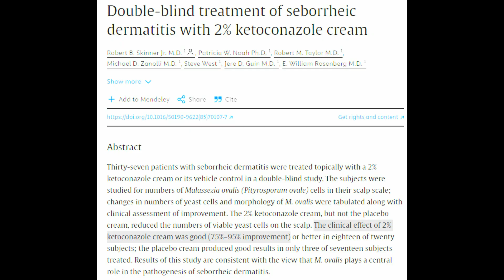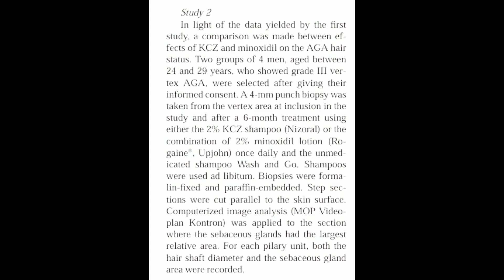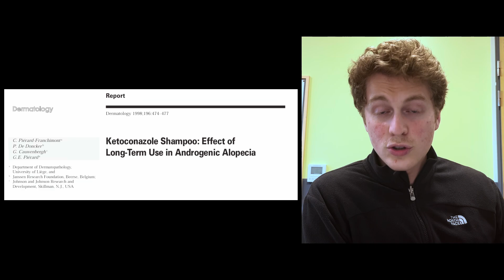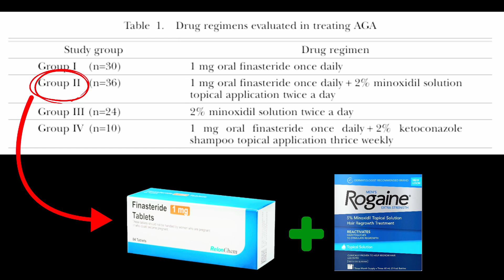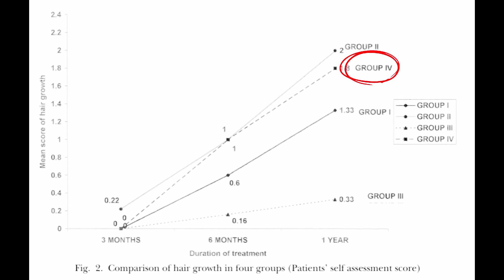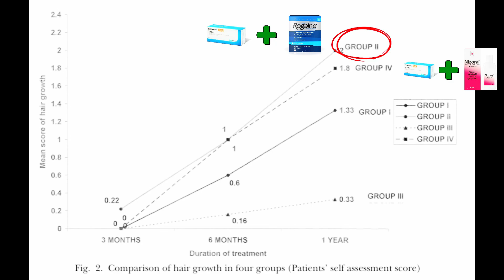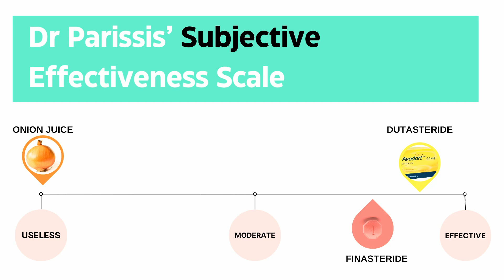Ketoconazole for Hair Loss: Should You Change Shampoo?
I posts videos dedicated to help you with your hair loss. In this video, I jump into the best research available on Ketoconazole and, from this, conclude whether it is worth switching your regular shampoo!
Consultations involve a DEEP DIVE into your hair loss journey, your current hair situation, your chance of further loss and your treatment options.